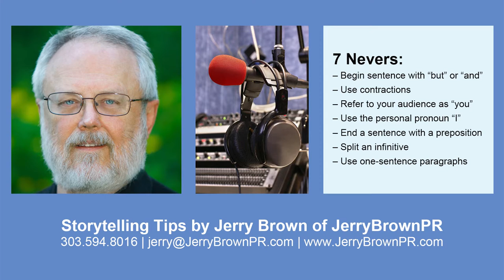Storytelling Tips-Talk on Paper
Make your writing informal and conversational. I call it talking on paper. And the simplest way I know to do that is to break some of the rules of grammar you learned in school. From JerryBrownPR's weekly tips on the Experience Pros radio show.